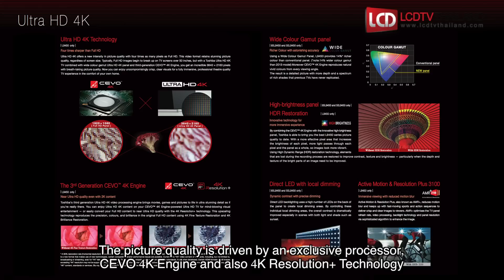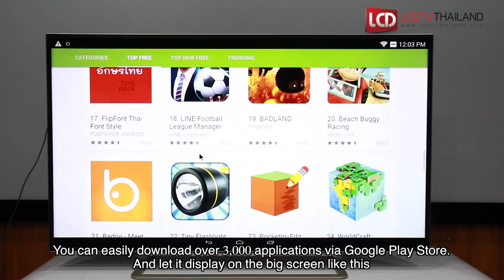Review : Toshiba Android TV L9450 Series